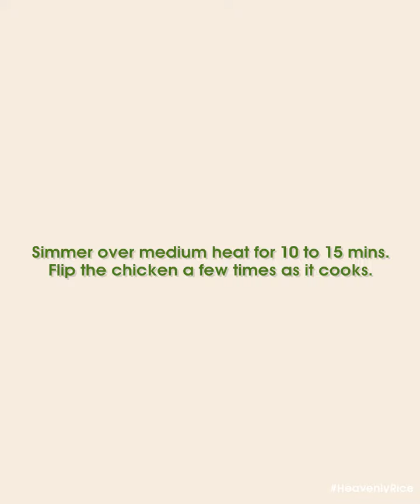San Bei Ji 三杯鸡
The glazed San Bei Ji is one of the most classic Taiwanese recipes that screams “homely” flavour. When paired with Heavenly Premium Rice, the silky smooth texture, the pandan aroma and the colour contrast between the mahogany chicken and pure white premium rice make the dish savoury and highly appealing.